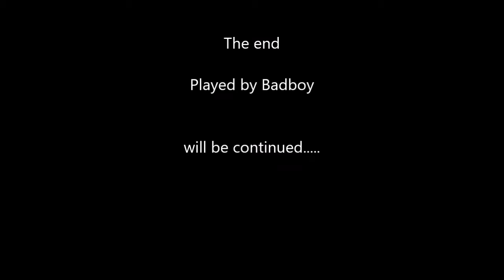GTA 5 - 09 Guter Ehemann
Part 9 Guter Ehemann (no commend), played by Badboy (PC)